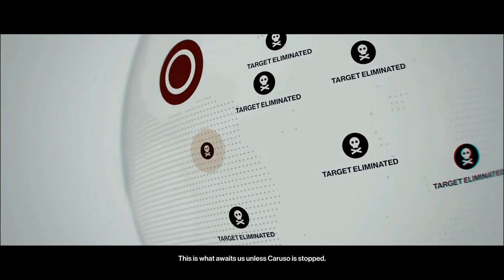Hitman | Episode 02 | Eliminate Francesca De Santis | Sapienza | Part 1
Hitman Tutorial The Final Test - Eliminate Jasper Knight

Story :
Agent 47 is back, and he's in his prime. In this game, 47 is back with the ICA, and is hired to take down targets globally with larger maps, more disguises, and more options to kill your target. While going after a contract, 47 gets caught up in a dangerous game of cat-and-mouse, when a fashion designer is revealed to be the head of an intricate spy syndicate known as IAGO. The designer, Viktor Novikov, threatens to release the names of several FBI, and NSA agents at a private auction to the highest bidder. 47 must pull out all the stops in order to cripple IAGO and kill Novikov.